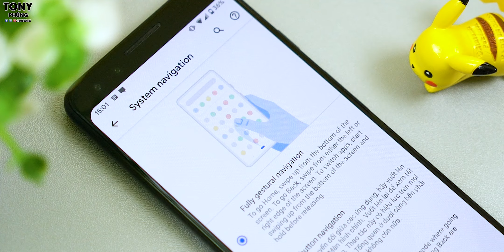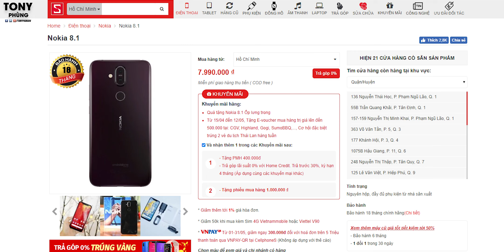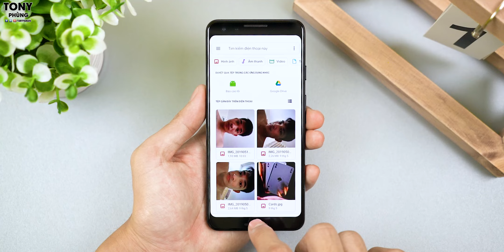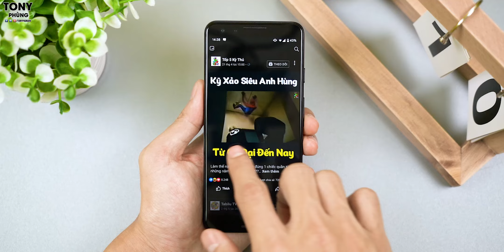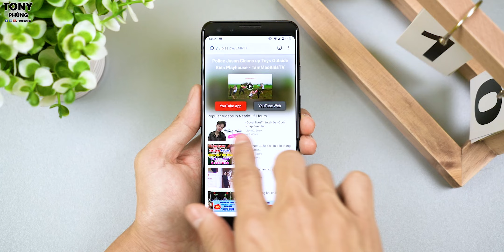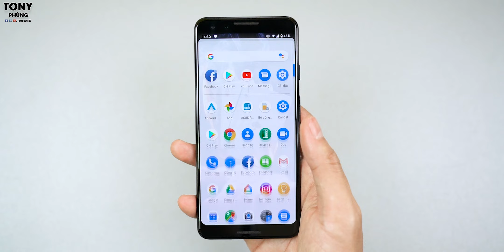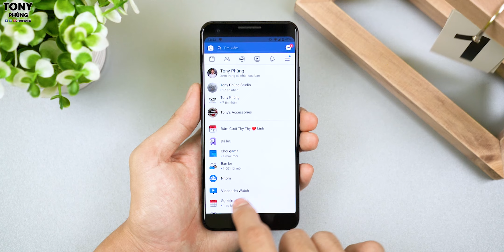Cuối cùng Android cũng chịu “giống” iOS - Nhưng...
Tham khảo rất nhiều mẫu smartphone có thể cài đặt được Android Q beta tại CellphoneS

Sự thay đổi lớn nhất của Android Q là có thêm khả năng thao tác vuốt điều hướng. Nó giống tới 90% so với thao tác đang có trên iOS, nhưng thực sự nó...chẳng để làm gì. Bởi vì sao?